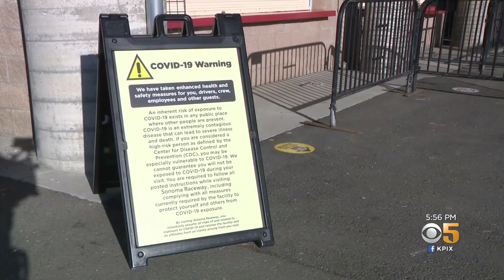NASCAR Returns to Sonoma Raceway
Race drivers are just hours away from starting their engines in Wine Country. NASCAR returns for the first time in more than two years. Emily Turner reports. (6-4-21)